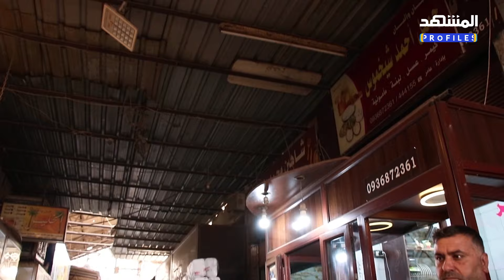مهنة توارثها الأبناء عن الأجداد.. بائع القيمر "القشطة" في مدينة القامشلي في سوريا - المشهد بروفايلز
مهنة توارثها الأبناء عن الأجداد.. بائع القيمر "القشطة" في مدينة القامشلي في سوريا